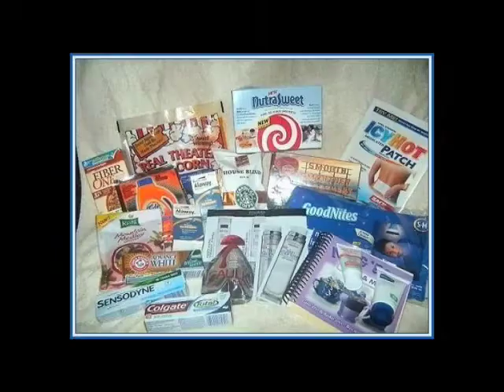That Free Thing is HERE- JOIN NOW! QueenFREEbee.BIZ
New website, comp plan, tools and other enhancements. Join That Free Thing (formerly Freebie Force) for less than $10 a month and have the PERFECT home-based biz for these tough times.

Why PAY, when you can get things for
FREE - WITH That Free Thing?

Do you LOVE...

A great deal?
Finding incredible bargains both on and offline?

Getting things for FREE?

Get PAID to GIVE things away!

SAVE MONEY!!

QueenFREEbee Gail (me) got over $600 in free merchandise, products and services in the first 30 days with That Free Thing!

Each month, I keep more of my hard earned cash by getting things I need and want for FREE. As a single mom, EVERY PENNY counts.

TONS OF FREE STUFF WITH That Free Thing

FREE!!!

Food * Electronics *Jewelry
*Health & Beauty Supplies * Toys
*Clothing *Entertainment * Giftcards
*Meals *Concert Tickets * Software
and MORE!!!

SAVE TIME!

Instead of spending countless hours searching for deals online, checking newspapers ads, clipping coupons and running all over town, I let That Free Thing do all the work.

I just POINT, CLICK AND GET!

MAKE MONEY!

I also GET PAID to give things away. I earn money every time I share That Free Thing with my family and friends.

This is the EASIEST money I've ever made online.

Nearly everyone who sees That Free Thing signs up.

Know anyone who could use a few hundred bucks a month? How about an extra thousand or two?

Many That Free Thing members are earning those amounts and more EVERY MONTH with Freebie Force, including me!

Why JOIN That Free Thing?

This fun, easy, home-based business brings awesome freebies to your computer for only $9.95 a month.

This outstanding work at home, online business opportunity, will have your friends, family, co-workers and neighbors begging to join with you!

My phone rings nonstop all day long!
Everybody LOVES Freebies!

Tell EVERYONE you know about That Free Thing and your family and friends will thank you for years to come!

Fully Automated Web Site Simple, Lucrative Comp Plan Pays for Referrals.